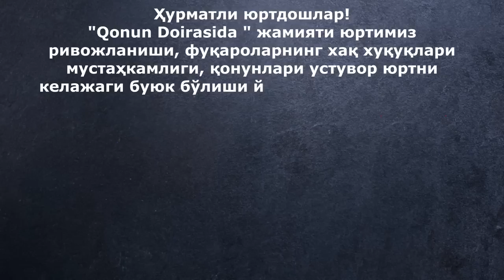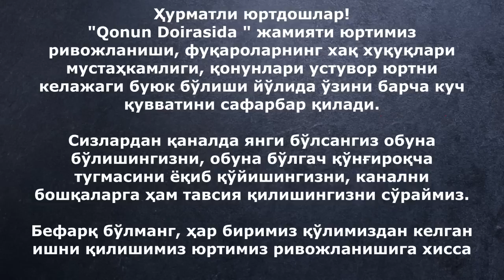Томорқа ер ўз эгаларида қоладиган бўлди. Экин ерларида қурилиш қилиш мумкин эмас.